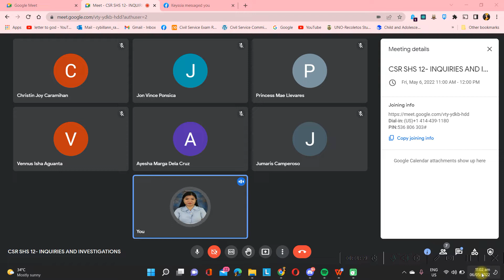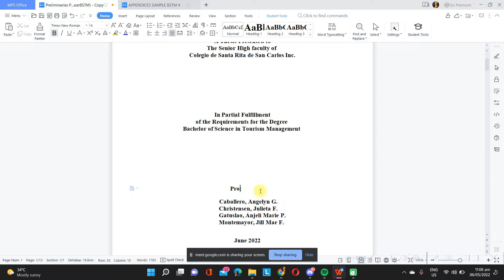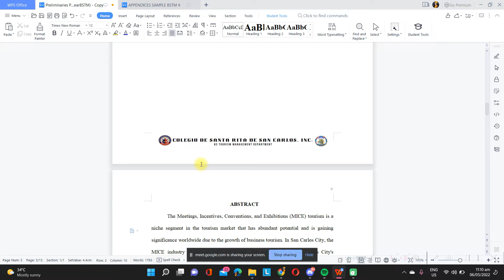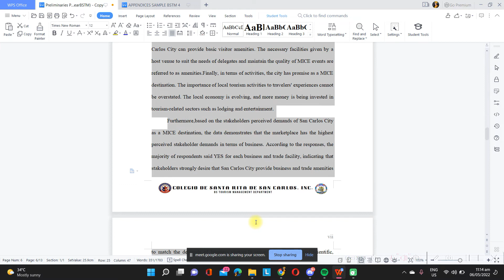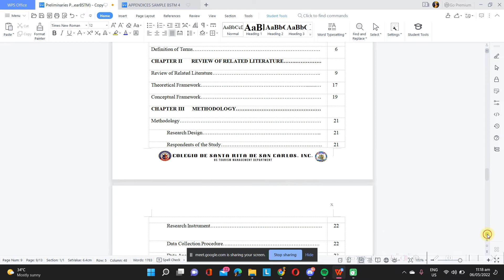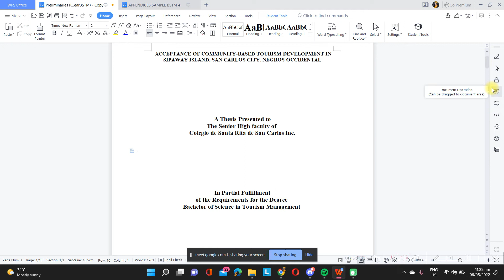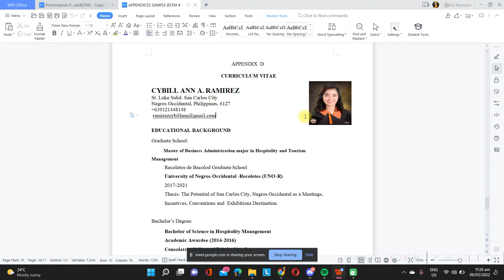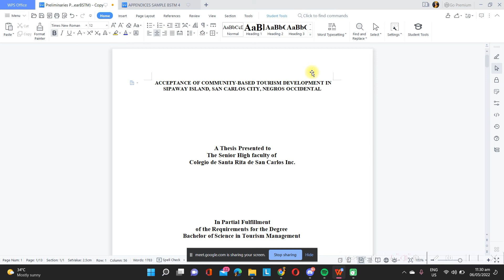CSR STEM 12- Inquiries and Investigations- Preliminaries and Appendices